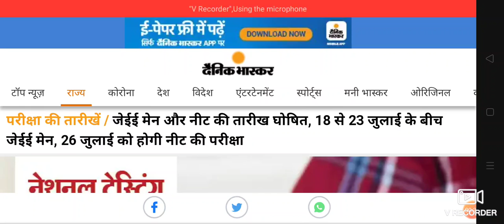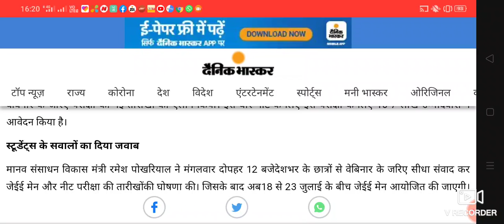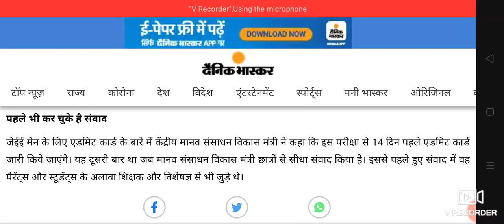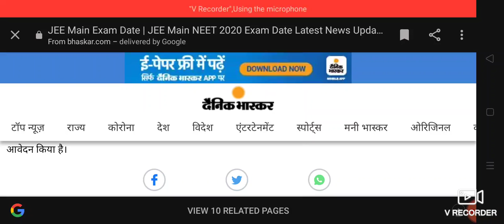इस दिन होंगे जी और NEET के एग्जाम शिक्षा मंत्री रमेश पोखरियाल निशंक ने की बड़ी घोषणा